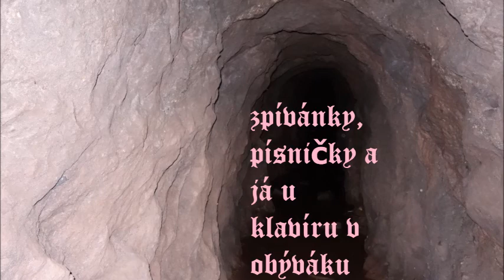sjiben houben - kurg